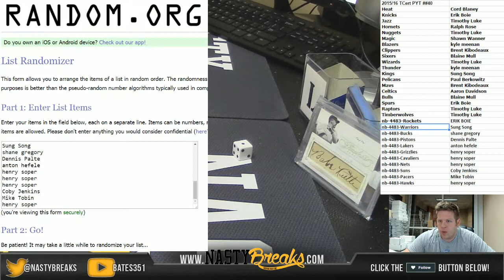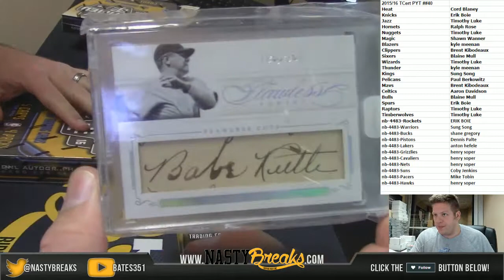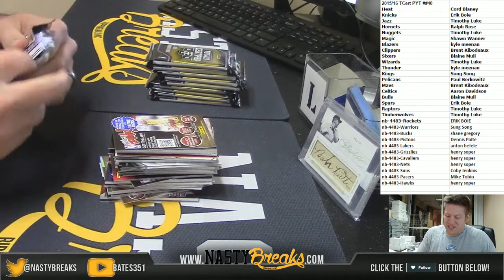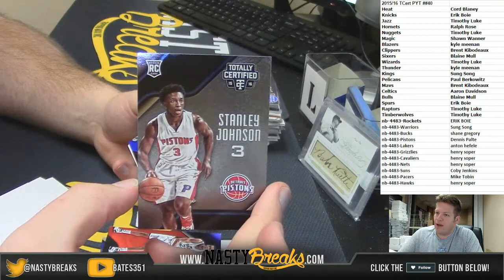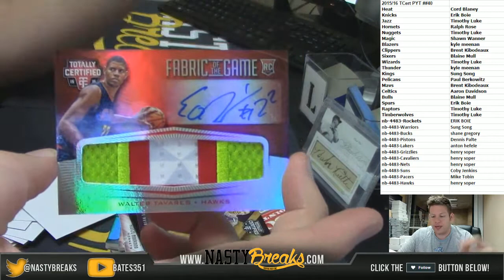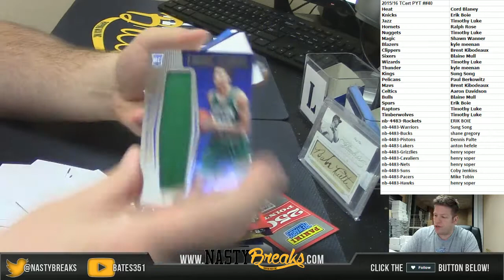11 15 16 2015 16 Totally Certified 5 Box PYT #40